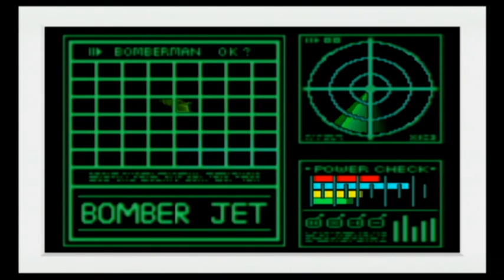Let's Play - Bomberman Hero 100% - Deutsch (Part 3)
Zum ersten Mal benutzt Bomberman seine zweite Spezialausrüstung, den Bomber Jet. Der Weg führt uns durch einen dunklen Wald und noch durch eine weitere große Höhle. Als wir das abgestürzte Raumschiff finden, treffen wir auf Nitros. Er ist ein Soldat des Garaden-Imperiums und versucht uns zu stoppen. Doch wir besiegen ihn und bekommen von Pibot eine Daten-Disk. Danach wagen wir uns noch in den Level Clown-Valley.